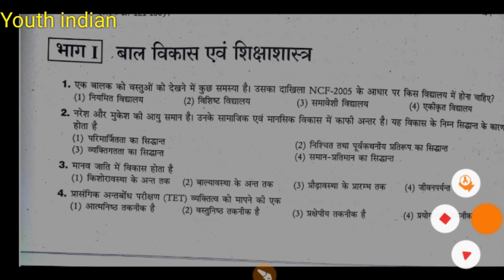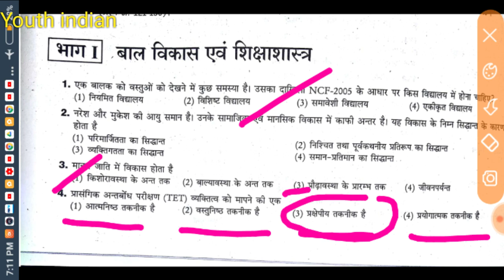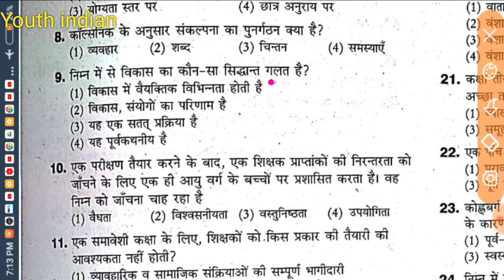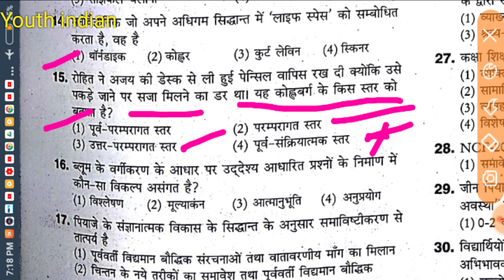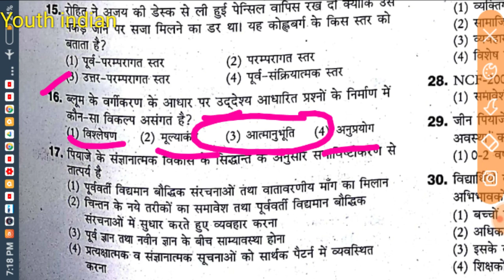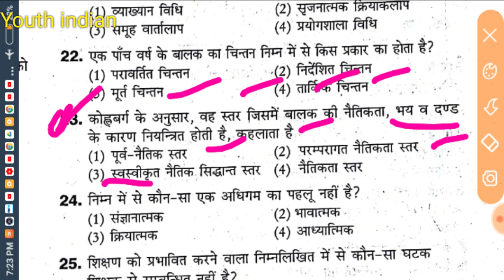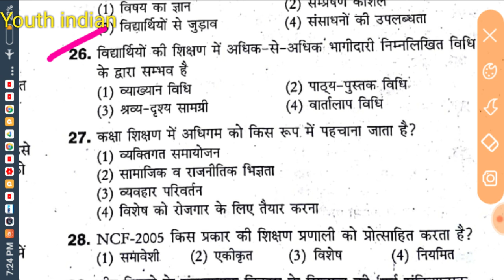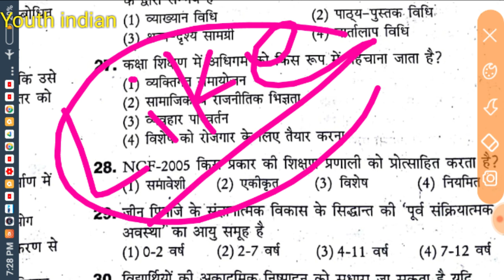Htet child development solved paper ||answer key ||बाल मनोविज्ञान